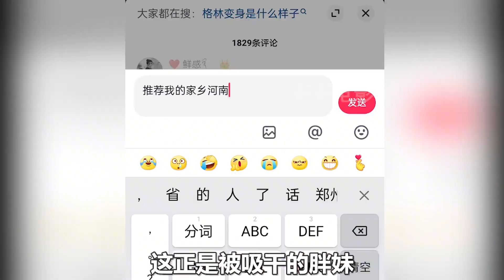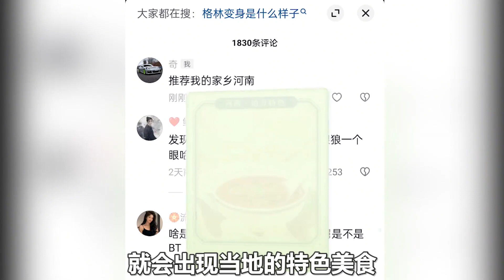只需要3秒鐘，這個怪物就能吸干人類的血液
No.1 | 男孩被火車撞死，靈魂苦苦等在原地，只為了和媽媽最后道別